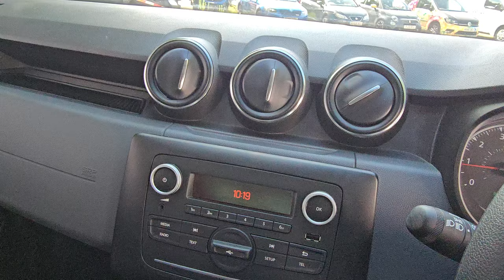Dacia Duster 1.0 TCe Essential Euro 6 (s/s) 5dr GZT